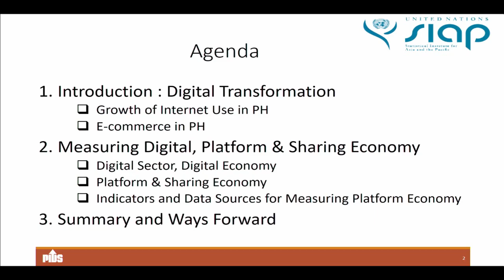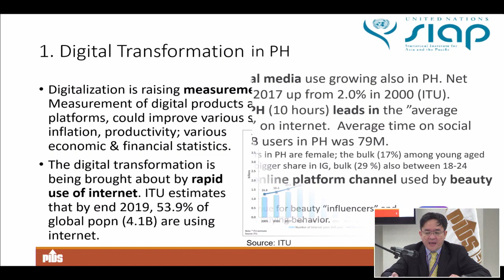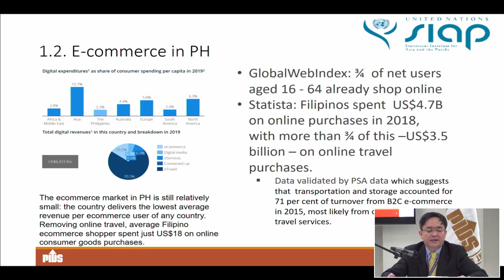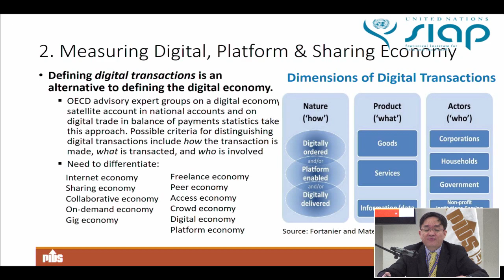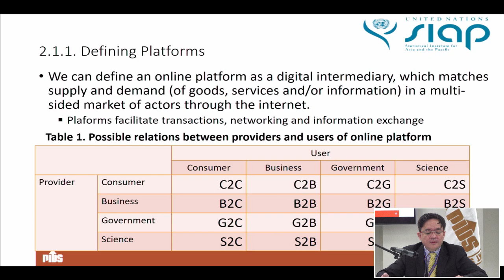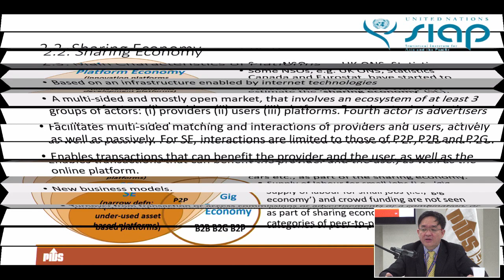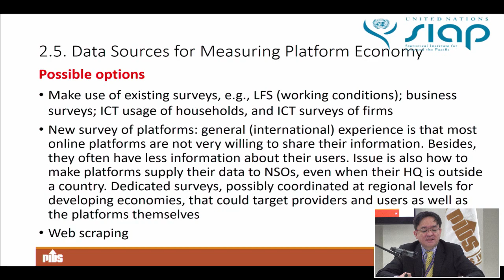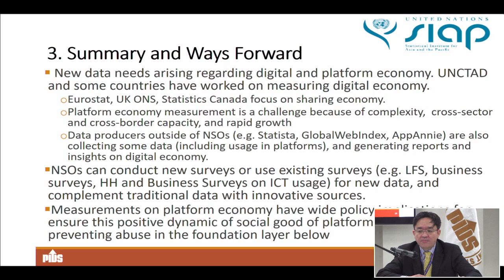Presentation of Dr. Jose Ramon G. Albert for UNSIAP